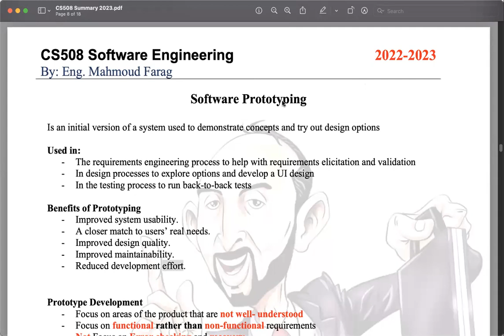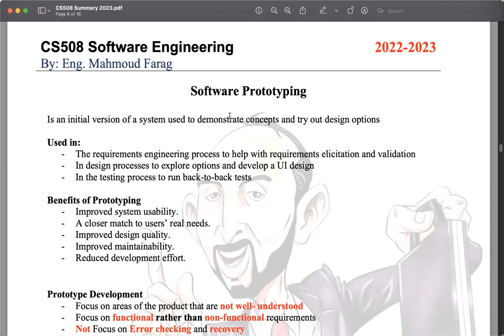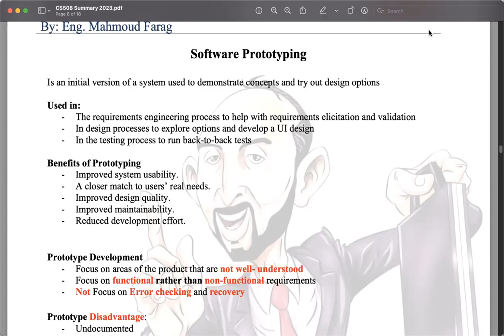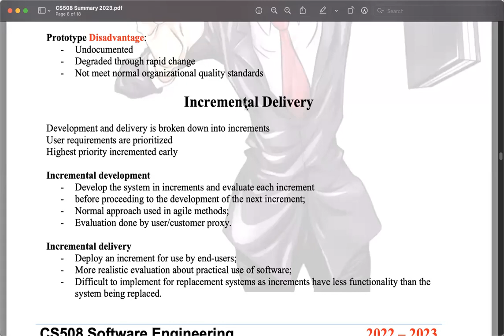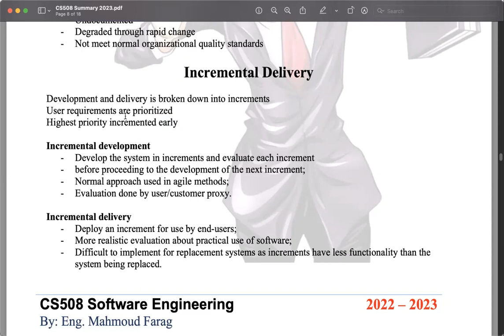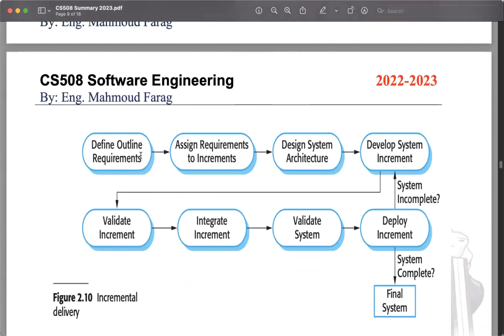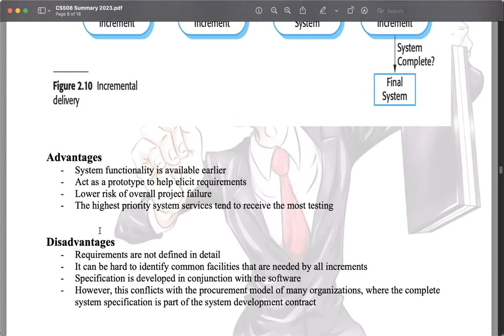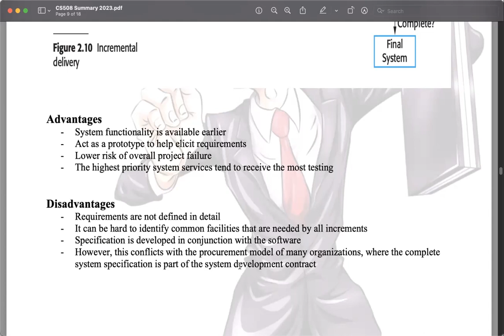CS508 Software Engineering Summary 2023 Part 3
CS508 Software Engineering
Summary 2023 Part 3

- Software Prototyping
- Incremental Delivery